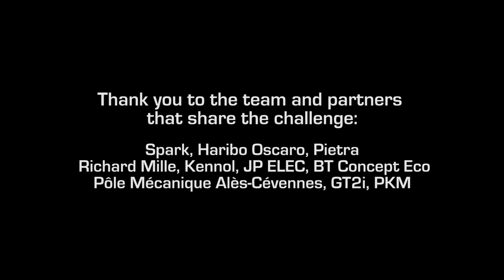Romain Dumas : Preparing for the Race to the Clouds 2013